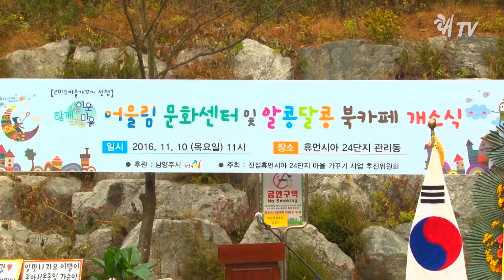쾌TV_진접 문화센터 및 알콩달콩북카페 개소식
지난 10일 진접휴먼시아 24단지에서 알콩달콩 북카페 개소식이 있었습니다.
축하공연과 감사패수여, 축사, 테이프 커팅 및 현판식 등의 순으로 진행됐는데요,

남양주시는 ‘주민을 하나로 모으는 열린 마을’을 비전으로
‘함께 가는 이웃 함께 그리는 마을’이라는 슬로건 아래 2016년 마을가꾸기 사업을 추진하고 있는데요,
진접휴먼시아 24단지의 낙후되고 유휴된 관리동 1층을 주민공동 문화센터인 ‘어울림’으로 개조하고 2층의 작은 도서관을 북카페로 바꾸었습니다.

알콩달콩 북카페에서 진접의 모든 주민들이 행복한 시간 보내시길 기대합니다.